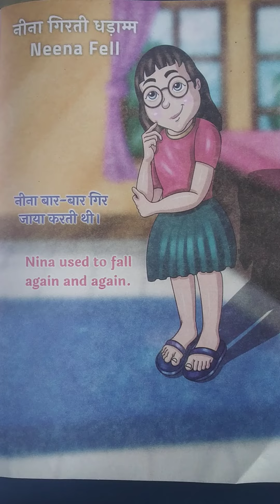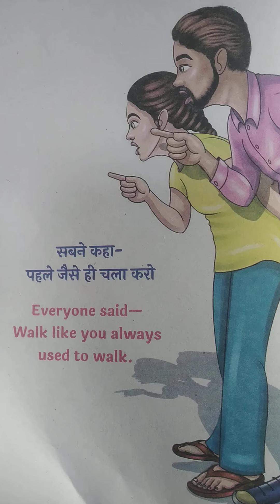story। story in Hindi and English ।Nina fell ।learn english